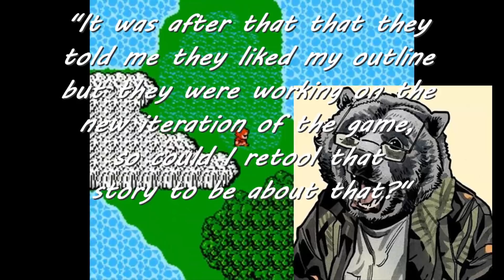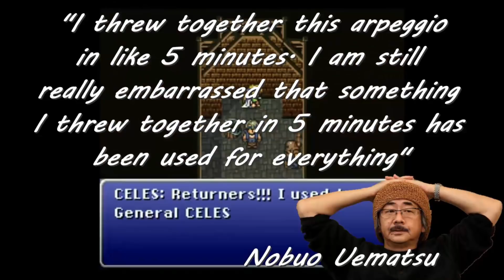20 Fantastic Final Fantasy Facts Ft. Houdini Fontmeister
From attacks at Nintendo to the origins of character names, we take a look at 20 awesome Final Fantasy related facts!